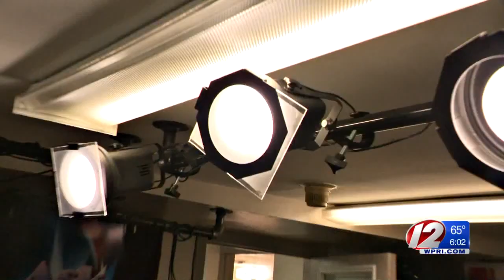Debate Night: Clinton, Trump set for high-stakes showdown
Eyewitness News will host a ‘Debate Watch’ on Facebook Live where you can interact with our expert panelists in real time.